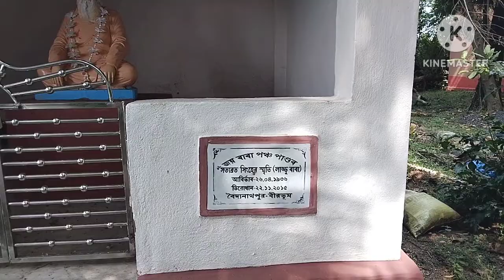বীরভূমের বৈদ্যনাথপুর গ্রামে রয়েছে এখনো পান্ডবদে অস্ত্র | পান্ডব তলা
Bengali vlog, Swarnadeep and sampreeti Vlog,Daly vlog, cooking video#bengalivlog
yfoodrecipes